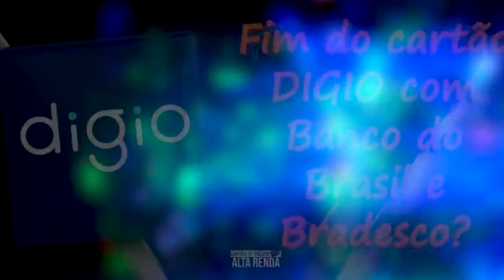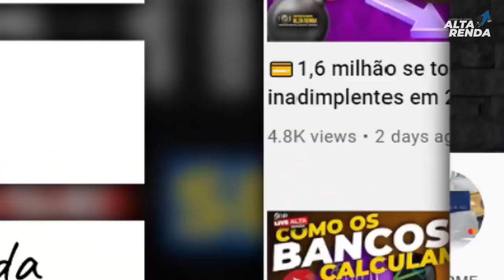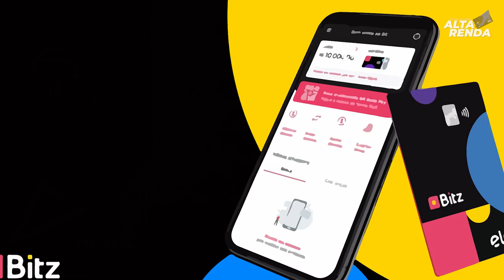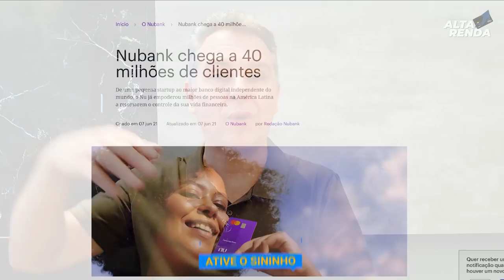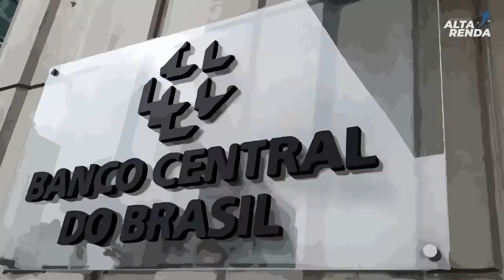💳BANCO DIGITAL E "CARTÃO DE CRÉDITO DIGIO" FIM DA LINHA PARA O BANCO DO BRASIL. AGORA É TODO BRA.